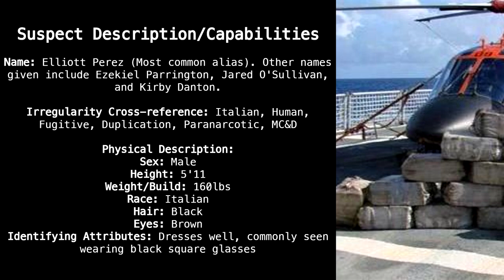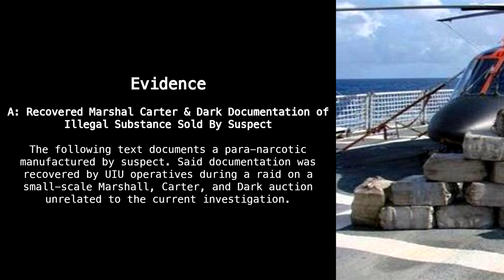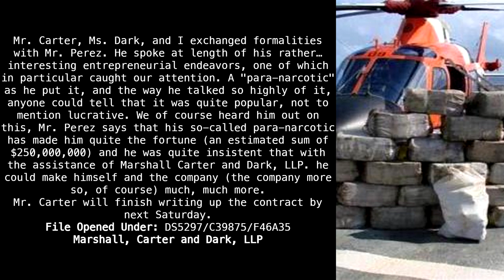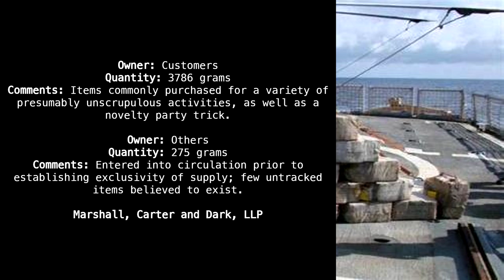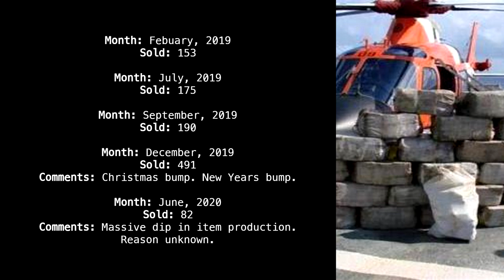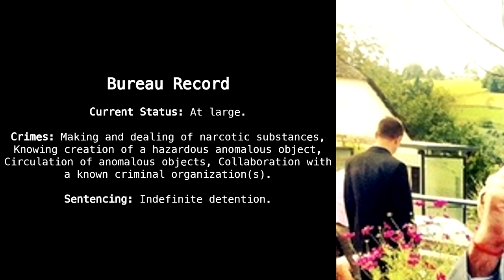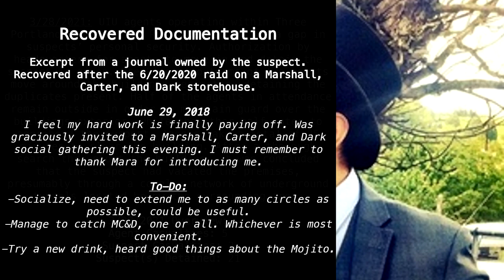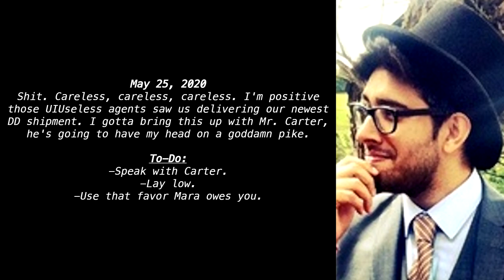UIU File 2020-650: Case File "The Many Man" [SCP Wikidot]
Many mini minute men.

Article by "DrGooday".

Sections:
00:00 - Initial Report
00:26 - Suspect Description/Capabilities
02:12 - Evidence
08:49 - Bureau Record
11:34 - Recovered Documentation